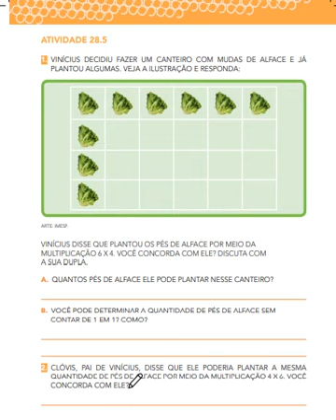EMAI Vol 2 2ºANO EF1 Atividade 28 5